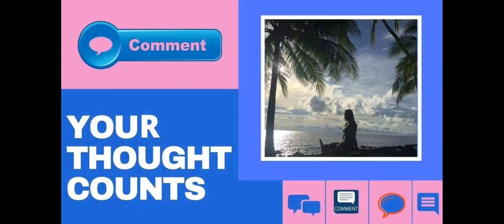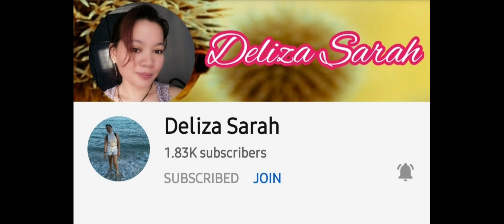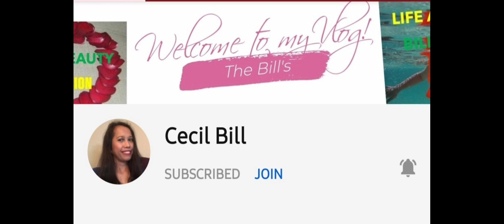Pork ribs and Fish Airfry